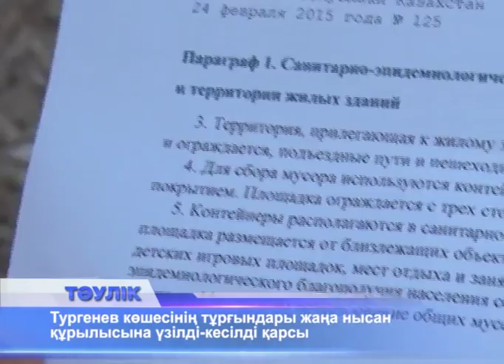Тұрғындар жаңа нысан құрылысына қарсы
Тургенев көшесіндегі 80-78-ші үйлердің  арасынан құрылыс басталғалы жатыр. Осыған орай қоқыс жәшіктері  бұрынғы тұрған жерінен жылжытылған. Бірақ, халықтың бұдан да қатты уайымы бар. Олардың құлағы босатылған орынға нашақорларды сауықтыру орталығы тұрғызылады дегенді шалған. 3 қатарлы ғимарат 240 шаршы метр аумақта пайда болады. "Мерей" ПИК төрайымының қолында құжаттар жүр. Қоқыс жәшіктерінің орнын ауыстыруға рұқсат берілген. Тургенев көшесі №78-ші үй тұрғындарының сұранысына осындай жауап келген. Алайда бұл жерде қандай да бір құрылыс жүргізуге рұқсаттың бар, жоғы белгісіз. Біріншіден қоқыс жәшіктері мен ғимараттың арасында сәулет-құрылыс нормасына сай 20-25 метр алшақтық сақталуы тиіс. Ал қоқыс жәшіктері Тургенев көшесі №80-ші үйден бар болғаны 10 метр алыс орналасады. Екіншіден үйлердің арасынан, тіпті қала ішінен медициналық оңалту, сауықтыру орталықтарын тұрғызуға заң қарсы. Мұндай мекемелер үшін жер қала сыртынан беріледі. Қалалық сәулет және құрылыс бөлімінің басшысы да осылай дейді. Ал тұрғызылатын нысан шынымен сауықтыру орталығы. Бірақ, нашақорларға арналған емес деді Таңат Шегебаев. Сондай-ақ, ғимарат 3 емес екі қатарлы болады. Иесі нысанды тұрғызу үшін халыққа қызмет көрсету орталығынан сәулет-жобалау тапсырмасын алған. Енді құрылысты бастауға рұқсат күтіп отыр. Рұқсатты қалалық сәулет және құрылыс бөлімі береді. Рұқсатты бермеуге де еш негіз жоқ.